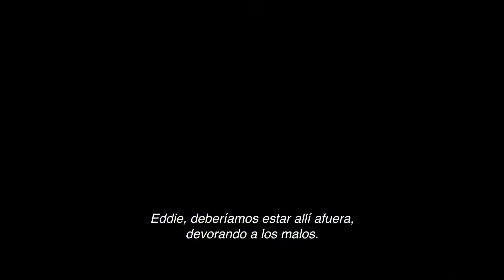VENOM 2 - Carnage Liberado (Trailer Español Latino)